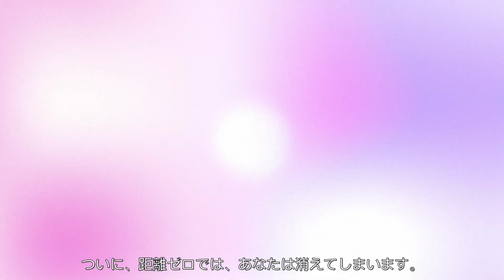あなたは何ですか？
あなたが何であるかは、距離に依存しています。
Translator: Yuko Takaki